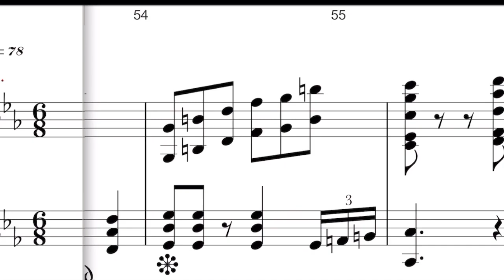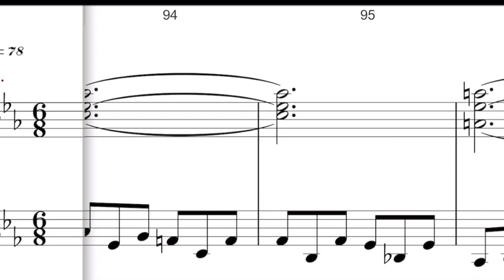【ピアノ楽譜】戦闘！ローズ 【ポケットモンスターソードシールド】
ゲームをプレイしててすぐ「この曲かっこいい！」ってなったので楽譜に起こしてみました。

アカウントを移行した関係でうp主のコメントは消えました。